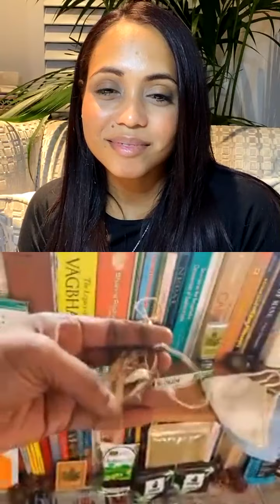Pushing India’s Cannabis Reform Forward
The deadline for submissions to the Indian government is 11/15/20. Learn more about how you can help